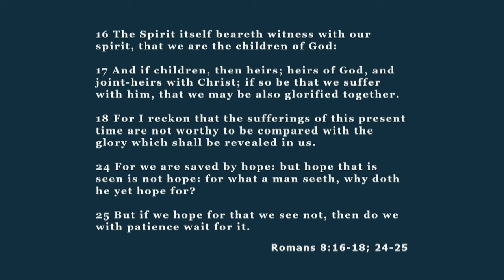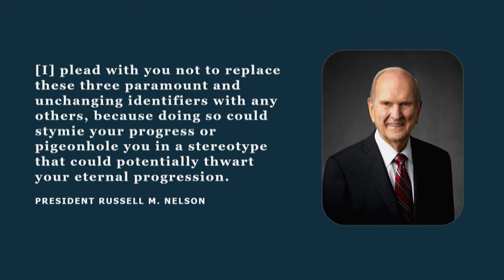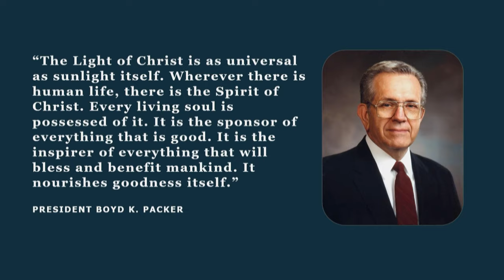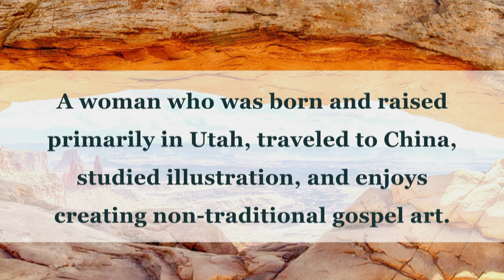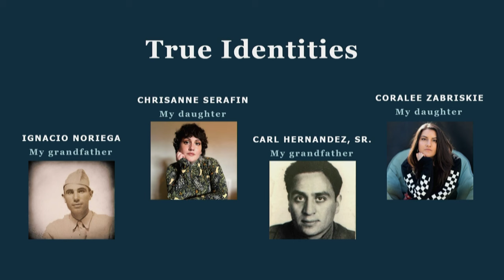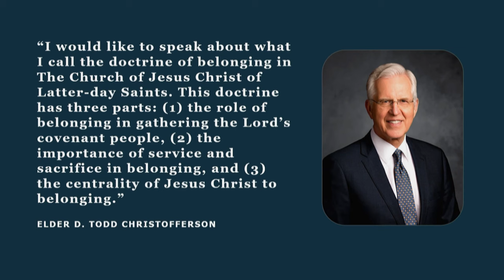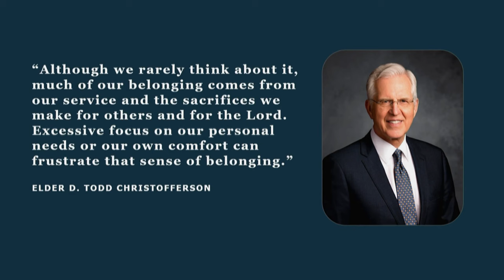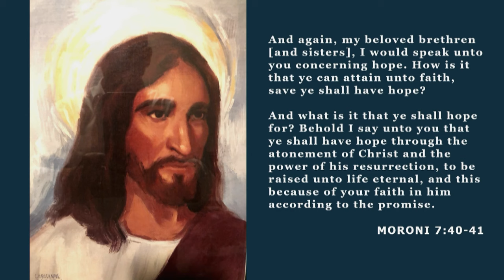Carl Hernandez: Hope for a Better World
An address given by Carl Hernandez, Belonging Vice President BYU, delivered March 26, 2024, at the Conference Center Theater.